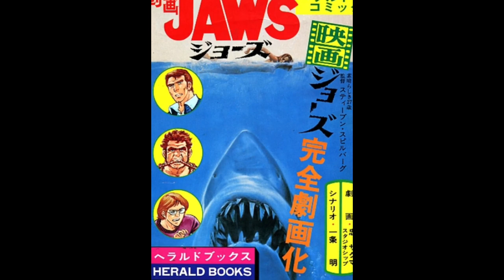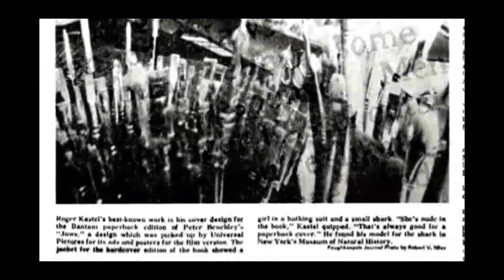JAWS - A TRIBUTE TO ROGER KASTEL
Homage to  Roger Kastel: The artist who created the iconic JAWS poster